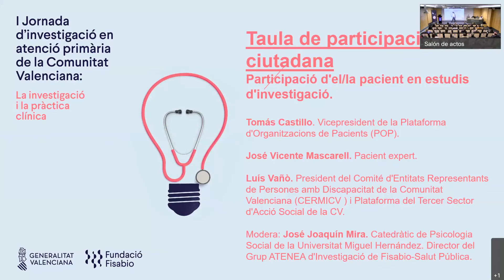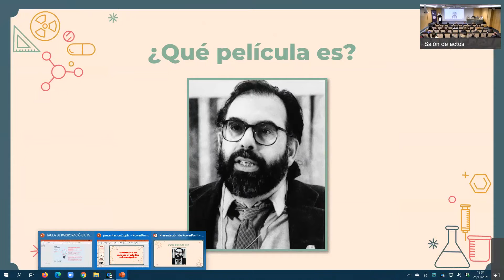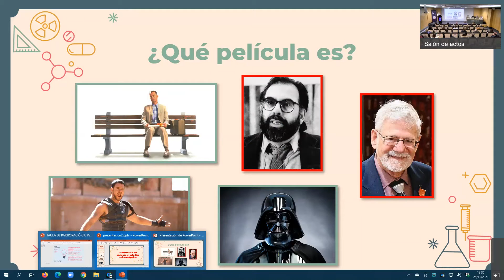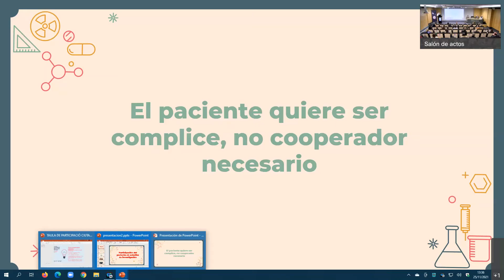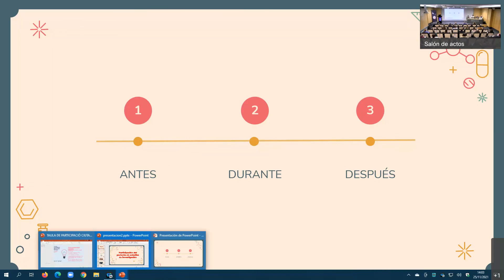I Jornada Investigació AP - Taula de participació ciutadana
Taula de participació ciutadana de la I Jornada d'Investigació en Atenció Primària celebrada el 25 de novembre de 2021 al saló d'actes d'INCLIVA.

- Participació d'el/la pacient en estudis d'investigació.
Tomás Castillo. Vicepresident de la Plataforma d'Organitzacions de Pacients (POP).
Santiago Alfonso. Vicepresident del Fòrum Espanyol de Pacients.
José Vicente Mascarell. Pacient expert.
Luís Vañò. President del Comité d'Entitats Representants de Persones amb Discapacitat de la Comunitat Valenciana (CERMICV ) i Plataforma del Tercer Sector d'Acció Social de la CV.

Modera: José Joaquín Mira, Catedràtic de Psicologia Social de la Universitat Miguel Hernández. Director del Grup ATENEA d'Investigació de Fisabio-Salut Pública.